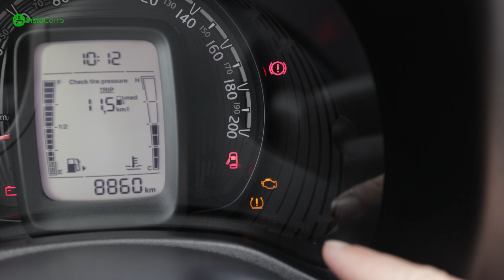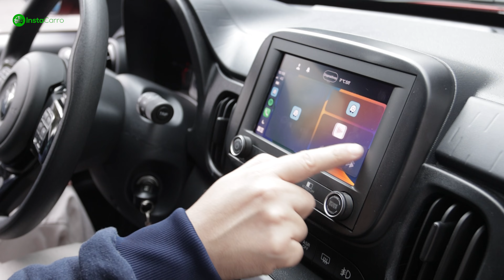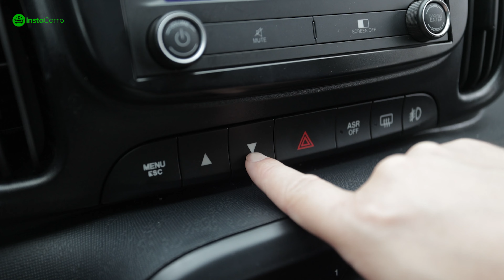Fiat Mobi Trekking é bonitinho, bem equipado e não bebe nada, mas vale R$ 74 mil? — InstaCarro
Modelo mais barato do Brasil ao lado do Renault Kwid, o Fiat Mobi traz na versão de topo Trekking o visual atrativo e a boa lista de itens de série para conquistar o público que visa comprar um subcompacto.

Na verdade, se compararmos o Mobi Like com o Mobi Trekking, a versão aventureira é a que realmente traz o melhor custo-benefício, mas os quase R$ 75 mil de preço de partida geram a pergunta: vale a pena pagar tudo isso em um Mobi?

Design do Fiat Mobi Trekking 2023
Inegavelmente, o Fiat Mobi Trekking é visualmente mais atrativo do que o Mobi Like, versão que custa R$ 3.600 a menos.

Para ressaltar esse aspecto mais caprichado e aventureiro, o Mobi Trekking traz rack de teto, adesivos nas laterais, traseira e no capô alusivos à versão, suspensão elevada e central multimídia com conexão Android Auto e Apple CarPlay sem fio.

Por dentro, muda também o acabamento dos bancos, mais caprichado no Trekking, volante multifuncional com logo escurecido, painel de instrumentos com conta-giros e o bom e velho rack interno com espelhinho de vigia.

No mais, é o bom e velho Mobi de sempre, em suas qualidades e defeitos, como a boa posição de dirigir, mas com o mínimo espaço interno para os passageiros da traseira e para bagagens no porta-malas de 200 litros.

É claramente um carro focado em solteiros ou casais sem filhos, ou pets de estimação.

Desempenho do Mobi Trekking 2023
Equipado com o já conhecido motor 1.0 Fire EVO Flex de até 74 cv, 9,7 kgfm e câmbio manual de cinco marchas, o Mobi Trekking é um carro essencialmente urbano.

As relações curtas no câmbio deixam o leve subcompacto ágil na cidade, acelerando rápido, ultrapassando com esperteza e enfrentando subidas com certa disposição, mas se você deixar o giro do motor cair, vai precisar terminar o trajeto em primeira marcha.

Quer saber mais detalhes? Confira a avaliação completa no vídeo e no nosso blog

Ficha técnica do Fiat Mobi Trekking 2023
Motor 4 cilindros em linha, 1.0, 8 válvulas, aspirado
Cilindrada 999 cm3
Combustível flex
Potência 74 cv / 71 cv a 6.250 rpm (etanol/gasolina)
Torque 9,7 kgfm / 9,3 kgfm (etanol/gasolina) a 3.250 rpm
Direção hidráulica
Suspensões McPherson (dianteira) / eixo de torção (traseira)
Freios discos ventilados (dianteira) e tambores (traseira)
Tração dianteira
Dimensões 3.596 mm (comprimento), 1.666 mm (largura), 1.552 mm (altura)
0-100 km/h 14,9s
Vel. máxima 152 km/h
Consumo cidade (Inmetro) 10,4 km/l (gasolina) e 9,6 km/l (etanol)
Consumo estrada (Inmetro) 15 km/l (gasolina) e 13,5 km/l (etanol)

Vídeo:
Roteiro e apresentação: Fernando Naccari
Captação e edição: Renan Senra

— Quer vender o seu carro? A InstaCarro te ajuda!
— Quer ser atualizado sobre as principais notícias do mercado?
— Quer receber dicas de como vender seu carro com segurança?
— Está pensando em comprar um carro, mas não sabe por onde começar?